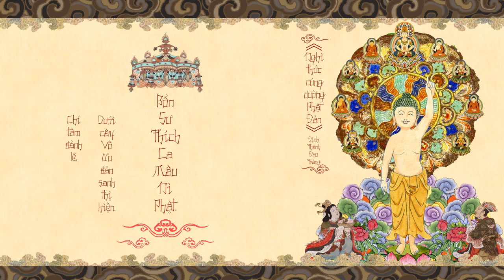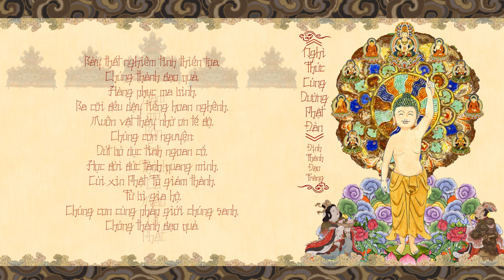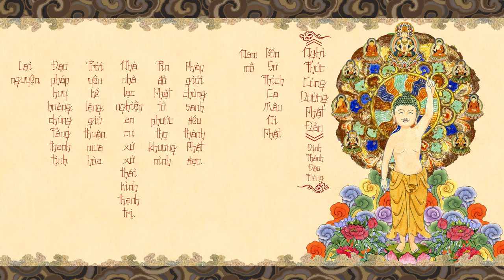Định Thành Đạo Tràng -《NGHI THỨC CÚNG DƯỜNG PHẬT ĐẢN》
ĐÊM NGUYỆN CẦU

Giờ phút linh thiêng
Đóa bất diệt nở ngay giữa vườn hoa sinh diệt
Nụ giác ngộ hé thành muôn thi thiết
Ngài về đây học tiếng nói loài người
Đêm nao
Từ trời Đâu Suất nhìn về
Chư thiên thấy địa cầu quê hương tôi sáng hơn vì sao sáng
Và tinh tú muôn phương chầu về
Cho đến khi vừng đông tỏa rạng
Cho đến khi vườn Lâm Tỳ Ni biến thành chiếc nôi êm
chào đón Bụt sơ sinh.

Nam mô Bụt Bổn Sư Thích Ca Mâu Ni.

Nhưng đêm nay
Từ địa cầu quê hương tôi
Loài người mắt lệ rưng rưng
Hướng cả về mấy từng trời Đâu Suất
Tiếng kêu khóc của sinh linh ngã gục
Dưới bàn tay ma vương
Dưới bàn tay bạo lực căm thù
Trong bóng đêm
Địa cầu quê hương tôi đã mòn mỏi trông chờ
Giờ mầu nhiệm để Vô Biên hé mở
Cho bóng tối tan đi với niềm lo sợ
Cho hội Long Hoa về

Sư Ông Làng Mai.